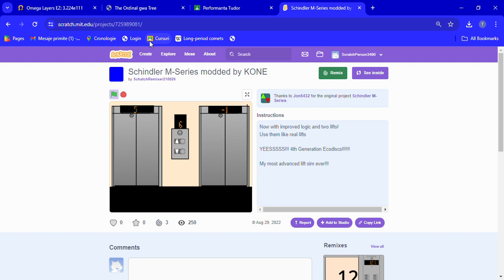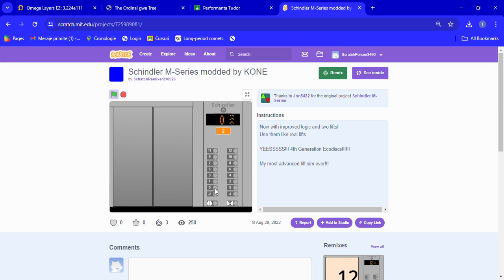2 KONE 4th Gen Ecodiscs